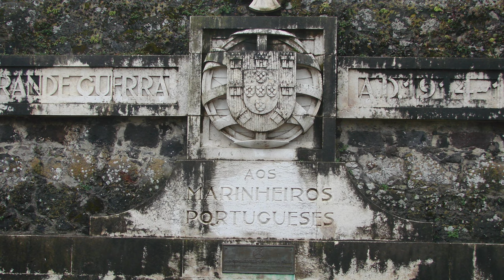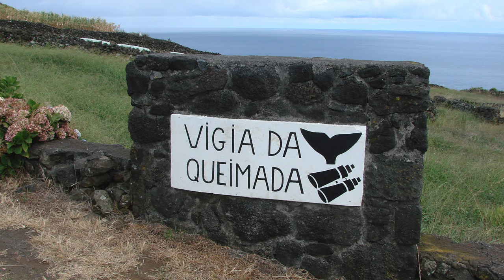Azores Photos in 4K